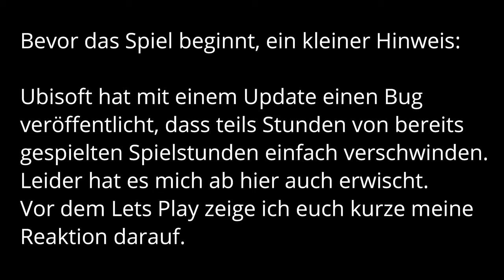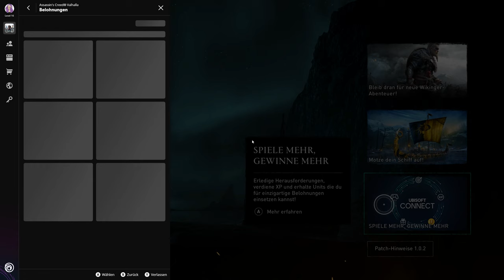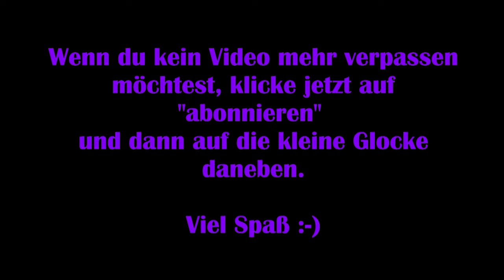Assassins Creed Valhalla #32 - Nur ein Bäcker? [Lets Play] [Deutsch]